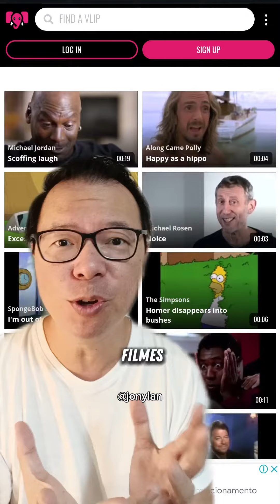3 Inteligências Artificiais para criar logo, cortes de vídeos virais e transforma vídeos em desenhos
Já siga o @jonylan para ter acesso a mais de 200 ferramentas de Inteligência Artificial e Marketing Digital.
COnfira o que os sites fazem

LogoDiffusion:

Funcionalidade: Cria animações de logotipos e outros elementos visuais.
Potencial para Vídeos Virais:
Intros e Outros Memoráveis: Atrair a atenção no início e fim dos vídeos.
Transições Criativas: Dinamizar a narrativa e prender a atenção do público.
Elementos Visuais Marcantes: Fortalecer a identidade da marca e aumentar o reconhecimento.

Domo.ai:

Funcionalidade: Ferramenta de edição de vídeo online com inteligência artificial.
Edição Rápida e Eficaz: Agilizar o processo de criação e otimizar o tempo.
Sugestões de Efeitos e Transições: Aprimorar a qualidade visual dos vídeos.
Modelos Prontos Personalizáveis: Criar conteúdo profissional sem conhecimentos técnicos.

Vlipsy:

Funcionalidade: Plataforma para criação e compartilhamento de vídeos curtos em formato de loop.
Formato Viral por Natureza: Vídeos curtos e repetitivos são propensos a serem compartilhados.
Desafios e Hashtags: Ampliar o alcance do seu conteúdo e engajar o público.
Comunidade Interativa: Colaborar com outros criadores e participar de trends.

Suas estratégias para vender mais não estão funcionando, meu nome é Jony Lan e sou especialista em estratégias de marketing digital e vendas para empresas.